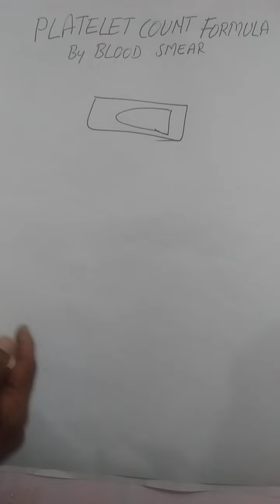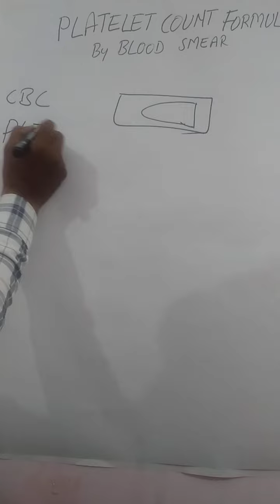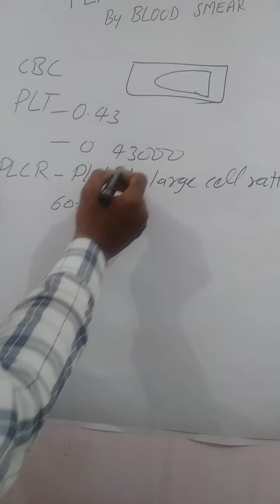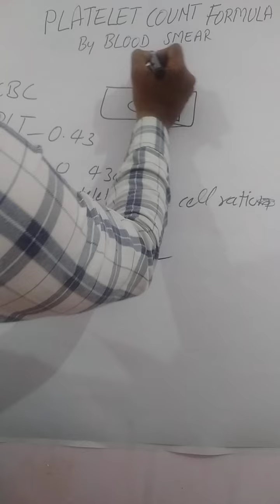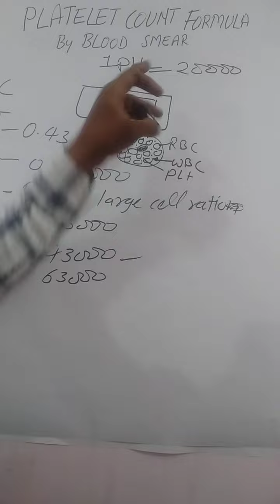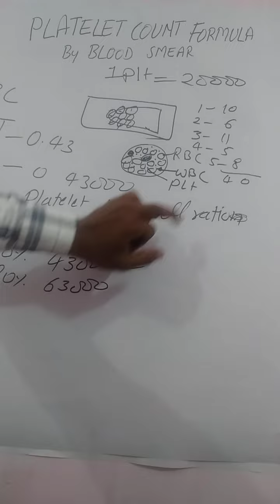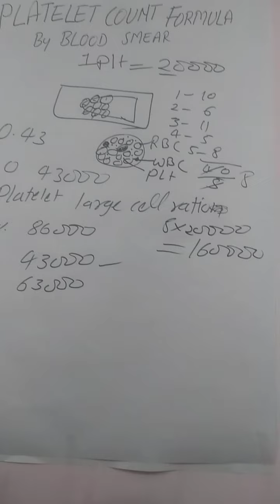Platelet count formula // platelet count by slide // platelet count by blood smear